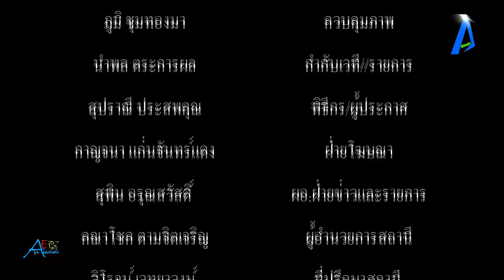ผู้ว่าฯ ปากน้ำ ประธานพิธีบรรพชาอุปสมบทโครงการเสริมสร้างคุณธรรมจริยธรรมค่านิยมและความเป็นไทย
ผู้ว่าฯ ปากน้ำ ประธานพิธีบรรพชาอุปสมบทโครงการเสริมสร้างคุณธรรมจริยธรรมค่านิยมและความเป็นไทย เฉลิมพระเกียรติกรมสมเด็จพระเทพฯ เนื่องในโอกาสวันคล้ายวันพระราชสมภพ 2 เมษายน tvonline tvstreaming #

        เมื่อเวลา 09.00 น.วันที่ 3 เม.ย.65 ที่ศาลาการเปรียญวัดศรีจันทร์ประดิษฐ์ ตำบลบางปูใหม่ อำเภอเมืองฯ จังหวัดสมุทรปราการ วัฒนธรรมจังหวัดสมุทรปราการ ร่วมกับวัดศรีจันทร์ประดิษฐ์ จัดพิธีบรรพชาอุปสมบทโครงการเสริมสร้างคุณธรรมจริยธรรมค่านิยมและความเป็นไทย เฉลิมพระเกียรติสมเด็จพระกนิษฐาธิราชเจ้า กรมสมเด็จ พระเทพรัตนราชสุดาฯ สยามบรมราชกุมารี เนื่องในโอกาสวันคล้ายวันพระราชสมภพ 2 เมษายน โดยมี พระมหาสมิทธ์ โชติโก เจ้าอาวาสวัดศรีจันทร์ประดิษฐ์ เป็นประธานฝ่ายสงฆ์ นายวันชัย คงเกษม ผู้ว่าราชการจังหวัดสมุทรปราการ เป็นประธานฝ่ายฆราวาส เปิดกรวยถวายเครื่องสักการะ และกล่าวถวายพรชัยมงคลเบื้องหน้าพระบรมฉายาลักษณ์ สมเด็จพระกนิษฐาธิราชเจ้า กรมสมเด็จ พระเทพรัตนราชสุดาฯ สยามบรมราชกุมารี พระสงฆ์วัดศรีจันทร์ประดิษฐ์ จำนวน  9 รูป เจริญชัยมงคลคาถา
            จากนั้น นายวันชัย คงเกษม ผู้ว่าราชการจังหวัดสมุทรปราการ เป็นประธานกล่าวเปิดโครงการฯ โดยมี นางสุมลฑา เจริญศิลป์ วัฒนธรรมจังหวัดสมุทรปราการ กล่าวรายงาน  พร้อมด้วย นางนงลักษณ์ คงเกษม นายกเหล่ากาชาดจังหวัดสมุทรปราการ นายศุภมิตร ชิณศรี นายชัยพจน์ จรูญพงศ์ นายเจนเจตน์ เจนนาวิน รองผู้ว่าราชการจังหวัดสมุทรปราการ นายประทีป นทีทวีวัฒน์ ปลัดจังหวัดสมุทรปราการ พร้อมด้วย หัวหน้าส่วนราชการ หน่วยงานองค์กรปกครองส่วนท้องถิ่น เจ้าหน้าที่ จากสำนักงานวัฒนธรรมจังหวัดสมุทรปราการ สำนักงานพระพุทธศาสนาจังหวัดสมุทรปราการ ตลอดจน หน่วยงานในสังกัดหระทรวงวัฒนธรรม พร้อมทั้งเหล่าบรรดาเครือญาติ คณะผู้ปกครอง และแขกผู้มีเกียรติ ผู้ร่วมสนับสนุนโครงการฯ ร่วมกันมอบผ้าไตรให้กับผู้บรรพชาอุปสมบท จำนวน 15 ไตร
           โดยได้รับความเมตตาจาก พระครูภาวนาสมณคุณ (พิทักษ์ ป.ธ.๖) เจ้าคณะตำบลท้ายบ้าน) เจ้าอาวาสวัดชัยมงคล เป็นพระอุปัชฌาย์ ให้การบรรพชาสามเณร ก่อนประกอบพิธีอุปสมบท สวดญัตติจตุตถกรรมวาจา ณ พระอุโบสถ วัดศรีจันทร์ประดิษฐ์ โดยผู้เข้าร่วมโครงการจะได้รับการศึกษาอบรมตามหลักสูครศาสนศึกษาของกรมการศาสนาและของคณะสงฆ์ ซึ่งสามารถนำไปประยุกต์ใช้ในชีวิตประจำวัน พัฒนาตนเองให้เป็นพลเมืองดีของสังคมและประเทศชาติต่อไป